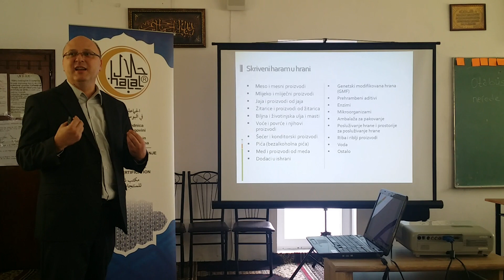Da li je bezalkoholno pivo haram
Agencija za certificiranje halal kvalitete iz Tuzle